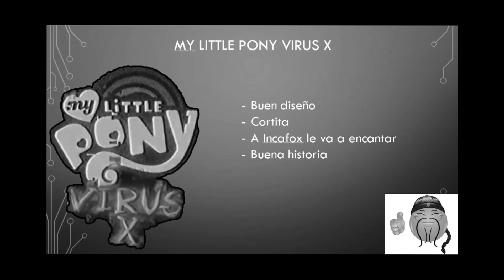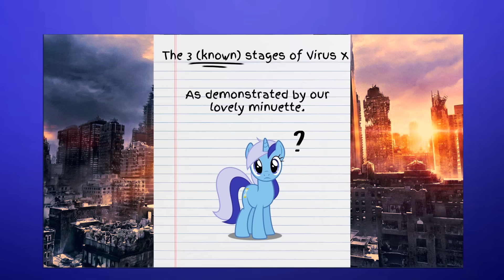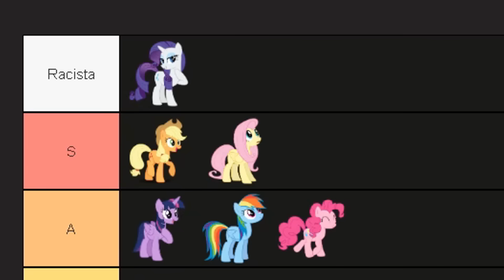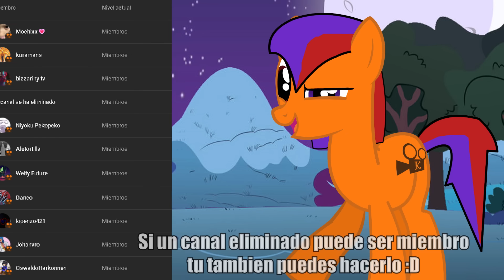My Little Pony: Virus X - Resumen de la Historia | Kriz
Hey, bienvenidos a otro vídeo de My Little Pony Infection. En este video les traigo una infeccion llamada Virus X y no la confundan con las otras letras. El diseño de los personajes y de los infectados es lo que más llama la atencion en esta historia, ademas que es contada de una manera animada que es muy bueno.

Nota: todas las imágenes y vídeos presentados en este vídeo, NO son mías
agradezco a las personas que hicieron dicho trabajo.

Y recuerda, te divertiste con Kriz :3